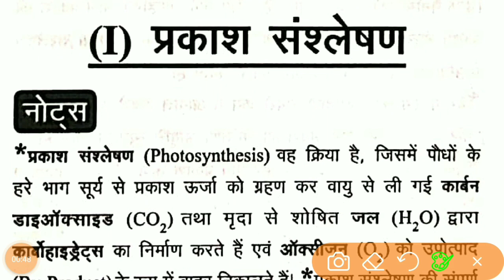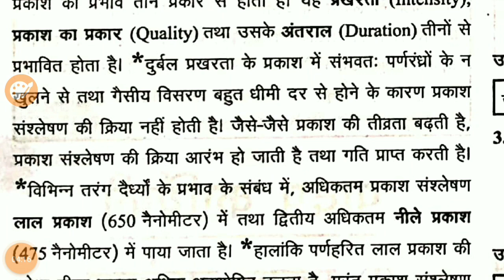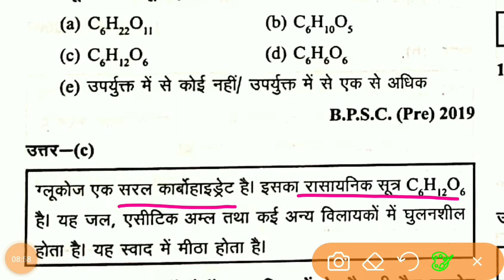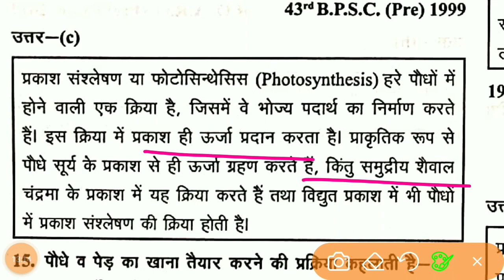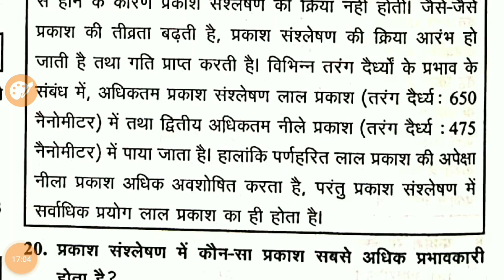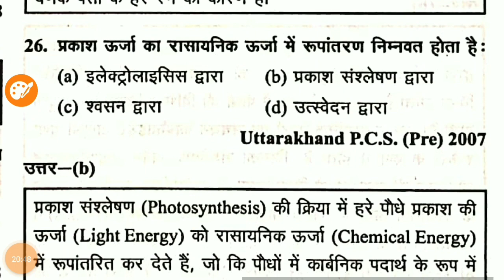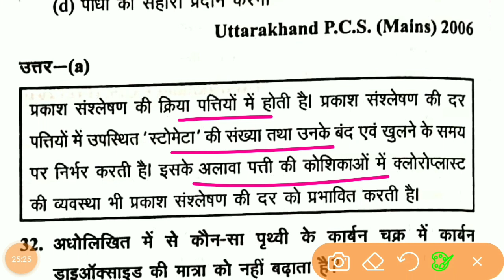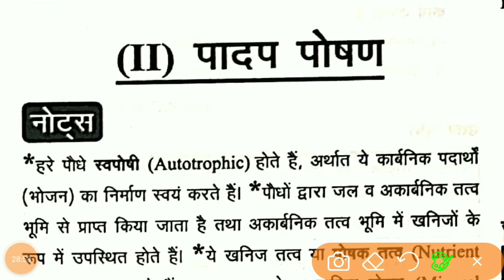ghatna chakra Biology - Lecture 80 - प्रकाश संश्लेषण - Photosynthesis - घटना चक्र 2023 - UPSC-PCS-SI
subjects -  GHATNA CHAKRA SCIENCE 2023

@घटनाचक्र2023
@ मापकयंत्रएवंपैमाने
@ghatna chakra chemistry
@घटनाचक्र
@घटनाचक्रजीवविज्ञान
@जीवविज्ञान
@प्रकाशसंश्लेषण
@कार्बनडाइऑक्साइड
@ऑक्सीजन
@हरितलवक
@पौधोंकेलिएसूक्ष्मपोसकतत्व
@पौधोंकेलिएबृहदपोसकतत्व
@हरितशैवाल
@प्रकाशऊर्जा
@रसायनिकऊर्जा